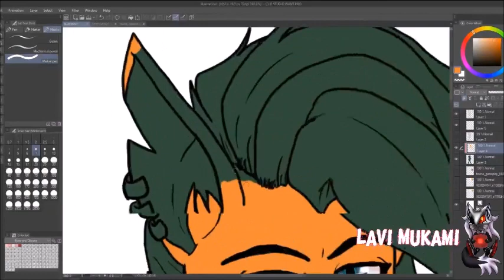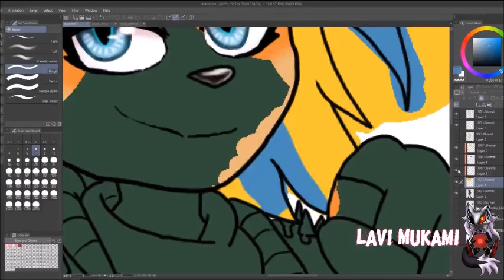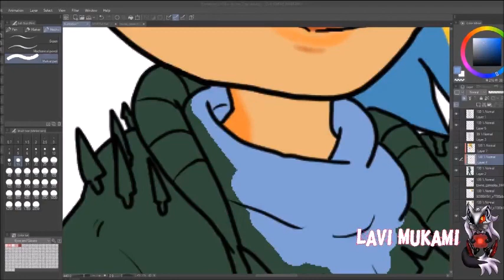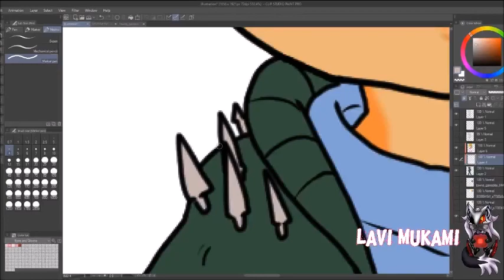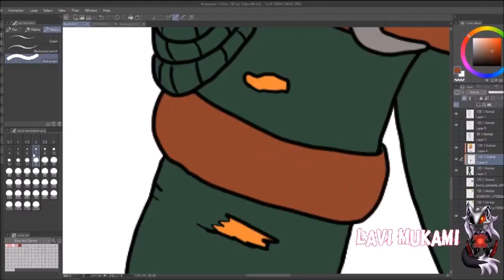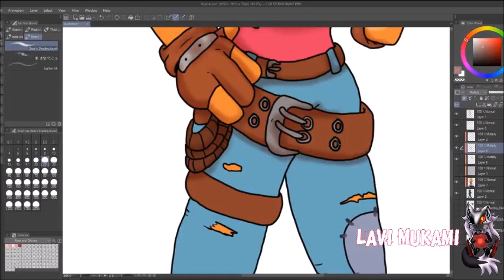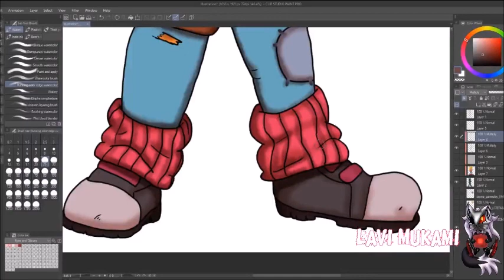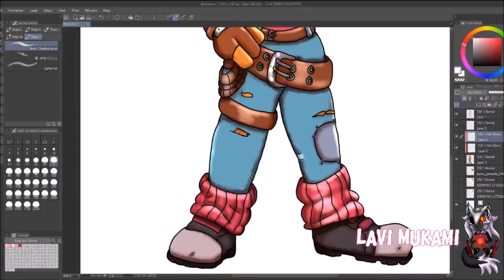Tawna Bandicoot {Requested} [Speedpaint]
This speedpaint is a slight apology to those who joined me on stream, as well as it being my boyfriend's request from the stream. Sadly the feed got cut and so I decided to resort to making it into a speedpaint. Also I sadly lost the recording of me doing the lineart for this piece since I didn't realize until much later when I was piecing things together that the file was corrupt so sadly you only get the coloring process.
Credits:
Bat Country by Avenged Sevenfold
Hail To The King by Avenged Sevenfold
This Means War by Avenged Sevenfold